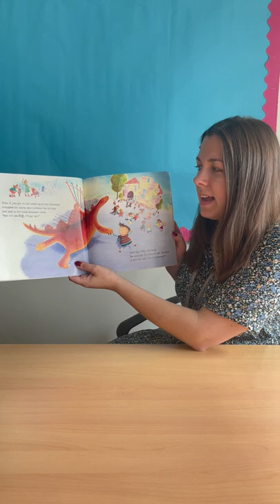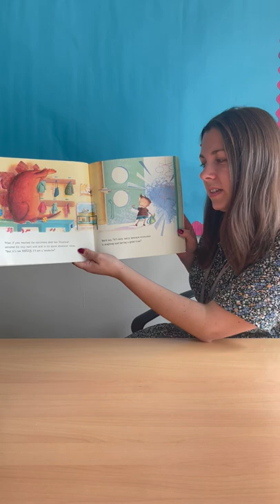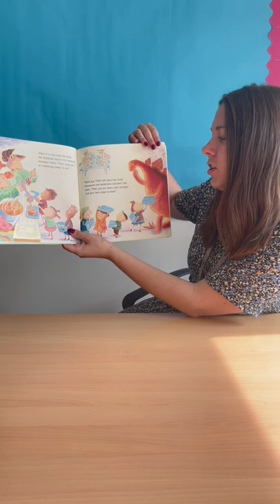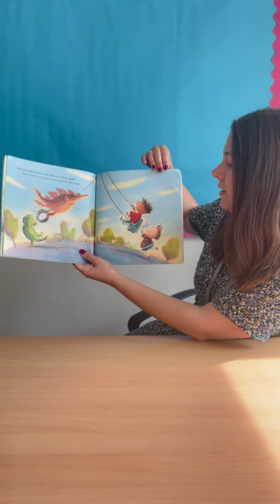Miss Arnold Holly Class Story